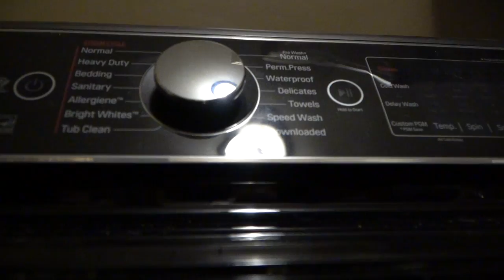SHANNON RUINS THANKSGIVING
Shannon comes home for Thanksgiving

follow all of these and we'll be friends